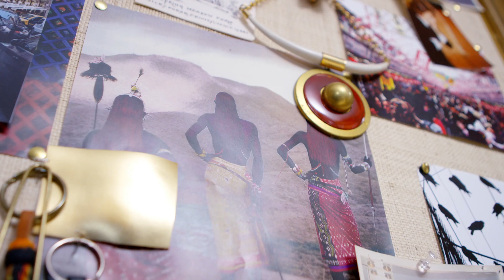Loyalty Is Everything: Tory Burch for DFS & T Galleria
Whether it's a person that motivates you to go further, an idea that continues to shape your worldview or a cherished place you travel to time and time again, loyalty inspires us all to do more. This season, we asked some of our favorite travelers, including music producer Caroline de Maigret, designer Tory Burch, fashion writer Susie Bubble, YouTube star Hana Tam, and model Hao Yun Xiang, to share what they're loyal to. Here's what they told only us.

Join LOYAL T today to earn, experience and enjoy while you shop at DFS and T Galleria. It's easy! Visit DFS.com for details.